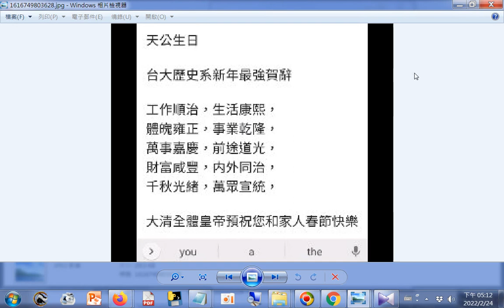台大歷史學系創意祝賀詞用到 清朝十帝號